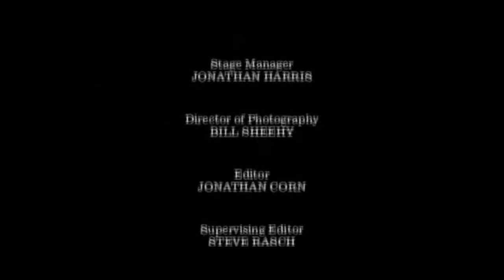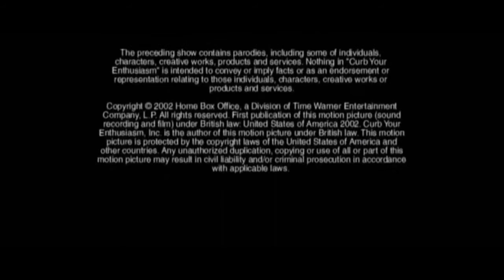Art App. (artworks of cesar legaspi)